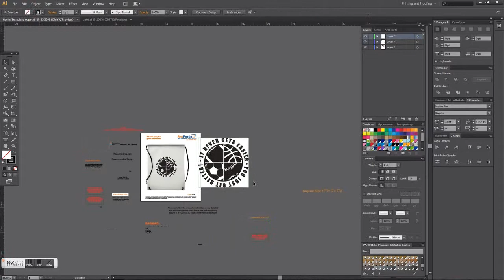Design Preview Time Lapse